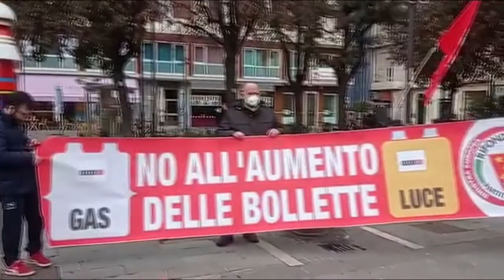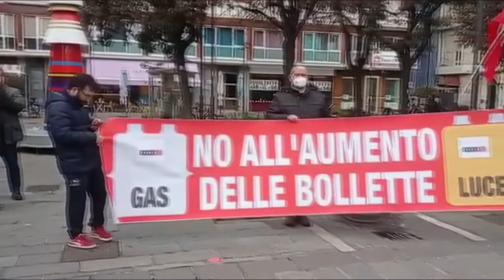Caro bollette, prezzi alle stelle. Rc: "Colpa delle liberalizzazioni"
I prezzi dei beni di consumo a gennaio hanno subito un incremento notevole: secondo Assoutenti, ogni famiglia spenderà 1.480 euro in più all'anno. Rifondazione comunista, ieri in piazza a Pescara, chiede provvedimenti urgenti.